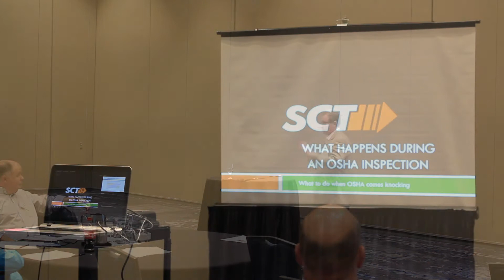Rob Medlock Talks OSHA at 2017 AMBA Conference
SCT was at the 2017 AMBA National Conference in Cleveland, Ohio. Our Senior Vice President Rob Medlock shares some of his thoughts about the event.